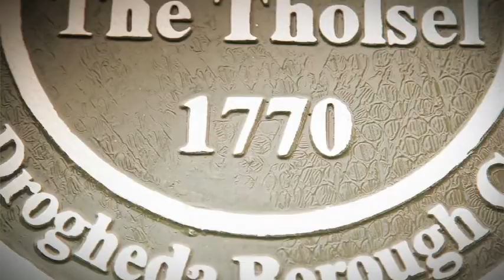Local Heroes: Des Smyth Message of Support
Irish professional golfer and Drogheda native, Des Smyth, offers some information on how you can become a Local Hero - check out